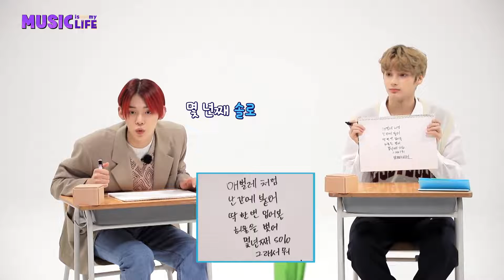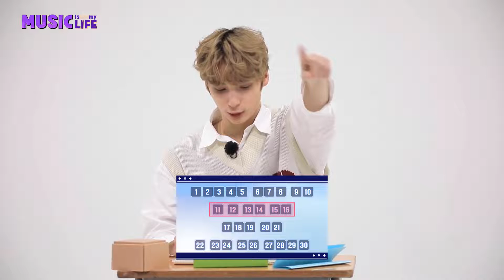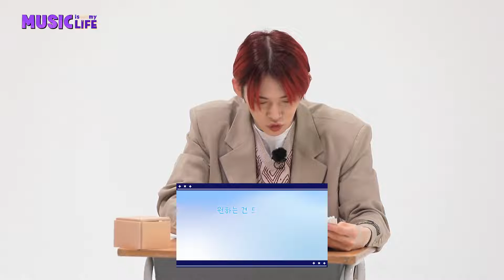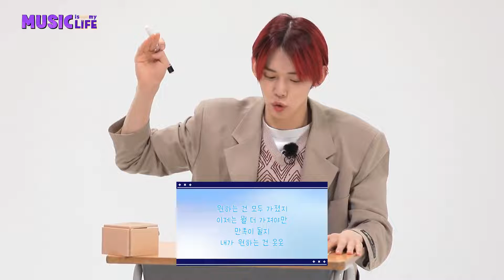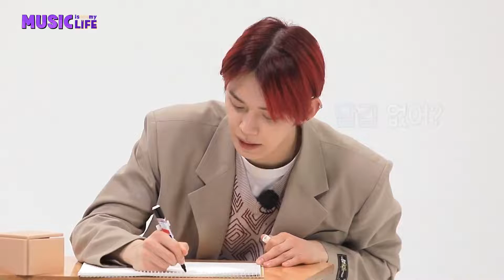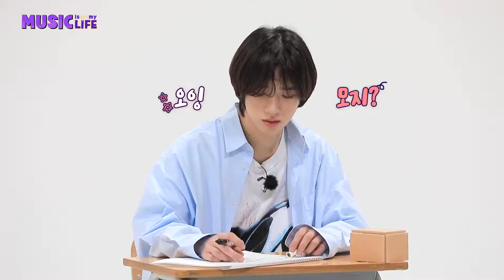TO DO X TOMORROW X TOGETHER EP-55